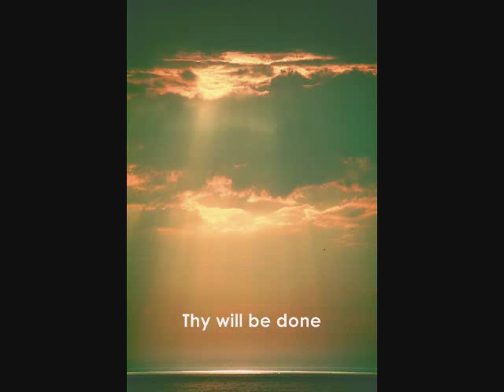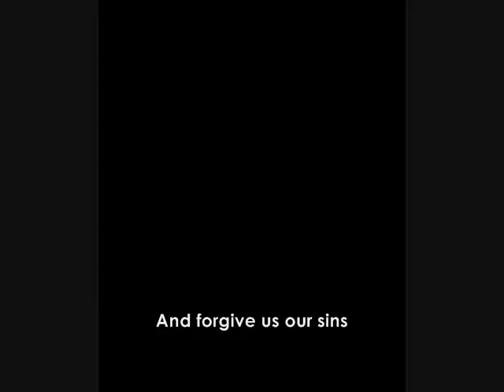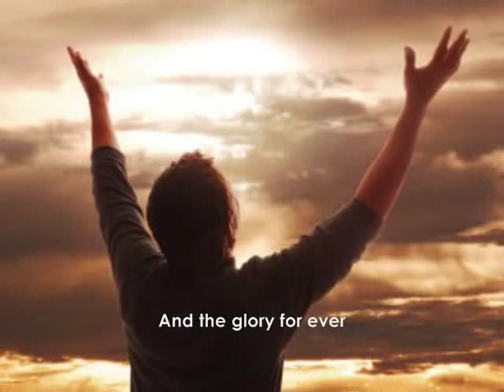Ama Namin / Pagbubunyi Sa Ama Namin - Fr. J. Roel Lungay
Filipino (Tagalog) translation of the Our Father (Lord's Prayer) written for liturgical use at SASMA: St. Augustine Major Seminary, Tagaytay City (Circa 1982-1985). Was first performed at the diaconate ordination of Frs. Willie Abas and Norman Cusi in 1983.

Text: Traditional

Musical setting by Fr. J. Roel Lungay

Produced and arranged by Romeo C. Mascariñas

Mastered by Roy Tutor

From the album, "The Mark Of Priestly Bliss" (2009)